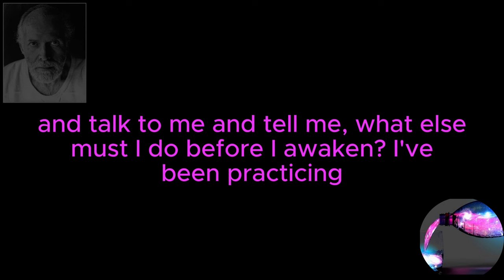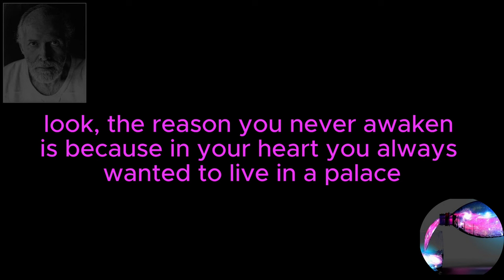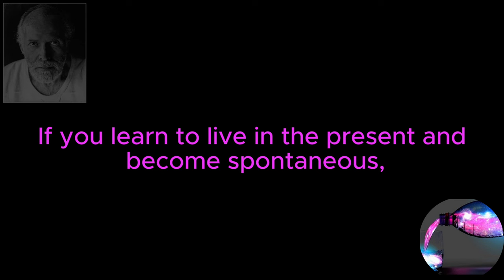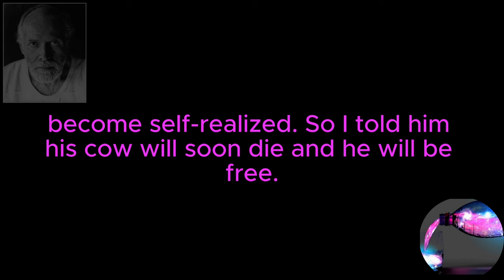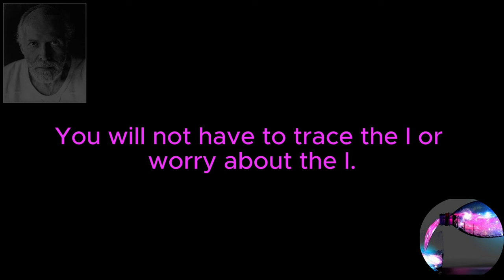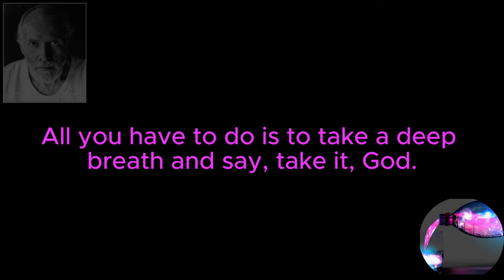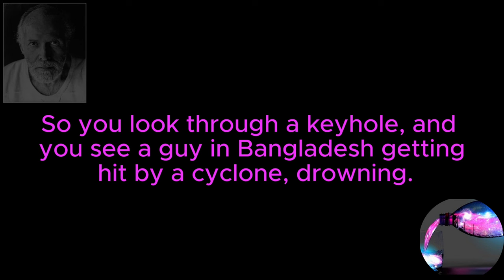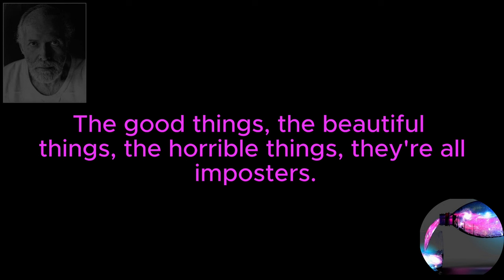Robert Adams Satsang 12-05-1991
Welcome to "Eternal Wisdom," your sacred space for profound spiritual insights and timeless wisdom. Dive deep into the teachings of the revered spiritual teacher, Robert Adams, as we curate and share his transformative satsangs.
Robert Adams Spiritual Teacher - Robert Adams Satsang

🌟 About the Channel:
Embark on a spiritual journey with us as we explore the vast treasure trove of satsangs delivered by Robert Adams, a luminary in the realm of spiritual wisdom. Adams' teachings are a beacon of light, guiding seekers on the path of self-realization, inner peace, and enlightenment.

📜 Satsangs Explained:
A satsang, meaning "gathering of truth," is a spiritual discourse where profound truths are shared in an intimate and interactive setting. Robert Adams' satsangs are filled with timeless wisdom, practical insights, and a gentle, loving energy that transcends the confines of the mind.

🌺 Topics Covered:
Experience a rich tapestry of topics, including mindfulness, meditation, self-inquiry, and the essence of true spirituality. Adams' teachings emphasize the simplicity of being and the profound impact of living in alignment with one's true nature.

🎧 Meditative Atmosphere:
Immerse yourself in the calming ambiance of our channel. Each video is thoughtfully curated to create a meditative space, allowing you to absorb the teachings in a tranquil and reflective environment.

🤝 Community of Seekers:
Join our growing community of spiritual seekers from around the world. Share your insights, ask questions, and connect with like-minded individuals on the path to self-discovery.

🌈 Why Robert Adams?
Robert Adams' teachings resonate with seekers seeking a balance between the spiritual and practical aspects of life. His words are a gentle reminder of the inherent peace and joy that exists within each of us.

Don't miss out on the transformative wisdom. Let's walk this sacred journey together towards a more conscious and awakened existence.

Join us on this profound journey of self-discovery and spiritual awakening. May the wisdom of Robert Adams illuminate your path and inspire a life filled with peace, love, and true understanding.